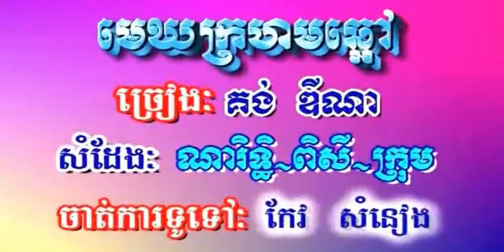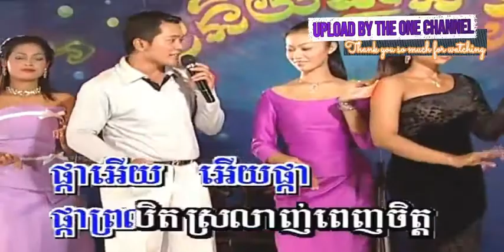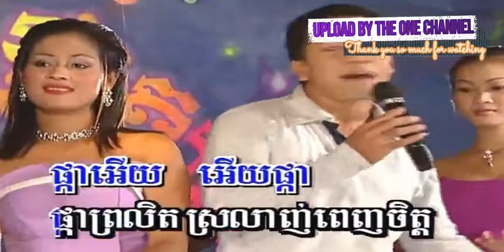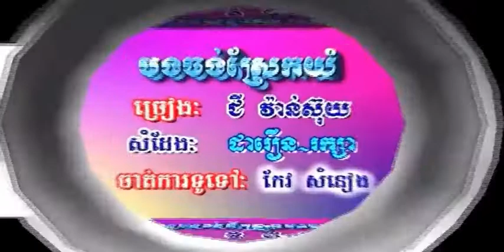មើលមេឃមើលស្រី ច្រៀងដោយ គង់ ឌី​ណា​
មេឃ​ក្រហម​ឆ្អៅ ច្រៀងដោយ គង់ ឌី​ណា​ KANG PICH DVD VOL20 លោក ស៊ិន​​ ស៊ីសាមុត  I គម្រប

អាសូរកេសរមាលា ច្រៀងដោយ ទូច ស៊ុននិច​ KANG PICH DVD VOL20 អ្នកស្រី រស់ សេរីសុទ្ឋា I គម្រប

ខ្ញុំស្រលាញ់ស្រីតូច ច្រៀងដោយ គង់ ឌី​ណា KANG PICH DVD VOL17 លោក ស៊ិន​​ ស៊ីសាមុត I គម្រប

ក្របី​ងើប​មុន​ម្ចាស់ ច្រៀងដោយ លោក ផៃ ផុងរ៉ាក់ KANG PICH DVD VOL20 ខ្មែរសុរិន្